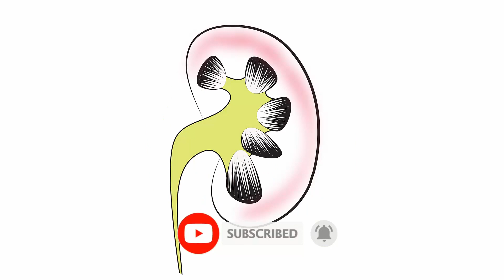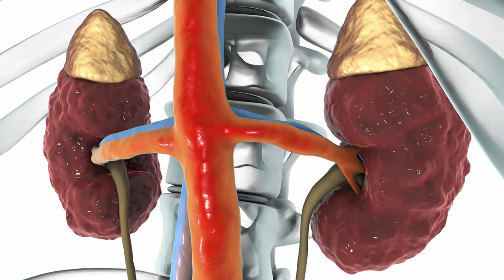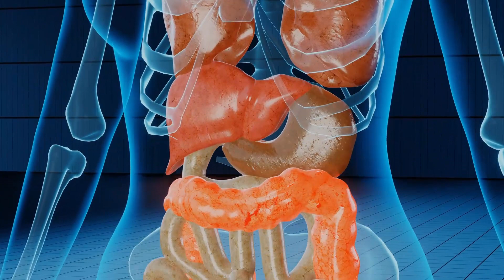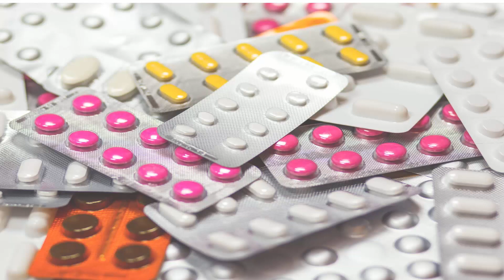কিডনি সমস্যায় শরীরে পানি জমার কারণ ও প্রতিকার ✅ কিডনী সমস্যার কারণে শরীর ফুলে গিয়ে পানি জমলে করণীয়?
হঠাৎ করেই শরীর ফুলে ঢোল হয়ে গেছে। হাত-পায়ে পানি আসাতেই এমন হতে পারে। আসলে শরীরে পানি আসার কারণেই শরীর ফুলে যায়। আর শরীরে পানি জমার অনেক কারণ থাকতে পারে। তবে পানি আসলে সেটা নিয়ে বসে থেকে হেলাফেলা করা যাবে না। কারণ অনেক বড় রোগের লক্ষণ হতে পারে।

কিডনির সমস্যা
নেফ্রোটিক সিনড্রোম, নেফ্রাইটিস ও কিডনি বিকল হলে প্রথমে মুখে, পরে পায়ে ও বুকে পানি আসে। এসব রোগীর বেশী বেশী প্রস্রাব, বমি বমি লাগা, খাবারে অরুচি, প্রস্রাব ফেনা ফেনা, প্রস্রাবের রং ঘন সরিষার তেলের মত, কম প্রস্রাব হওয়া ইত্যাদি লক্ষণ থাকে।